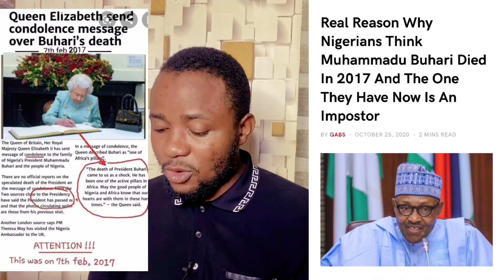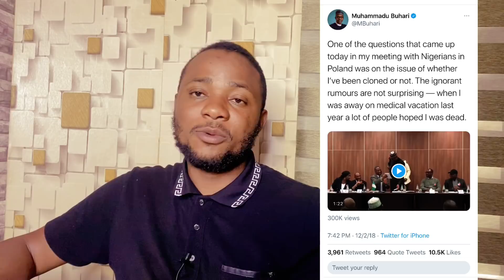EndSARS! BUHARI or JUBRIL From Sudan? The Facts And LIES About Buhari Death